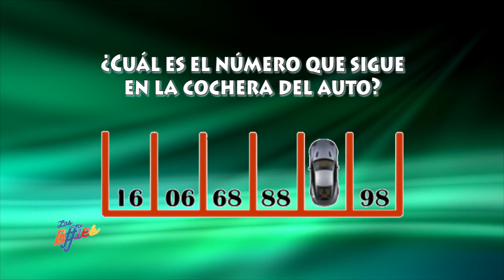Qué número es en la cohcera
Decifra este acertijo que te trae Michelle